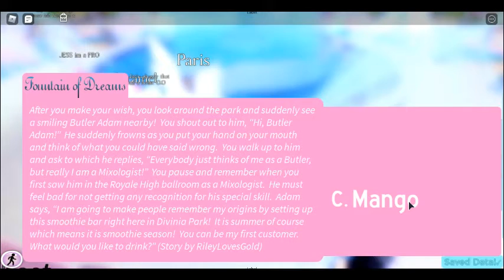I Used A Spare Account To Try To Get The NEW Halo In Royal High! |DoughnutPlays 178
I have been SO close to getting the new halo in Royal High at the Fountain Of Dreams in Divinia Park! I have had all the halo stories, but I guess i was my unlucky day...

So I decided to use a spare account to try and gain it from the fountain, hoping I'd get better luck! Watch to see the results.